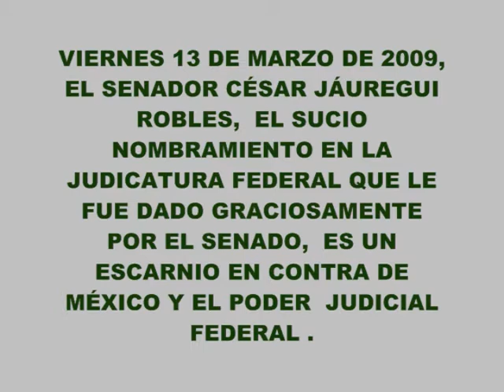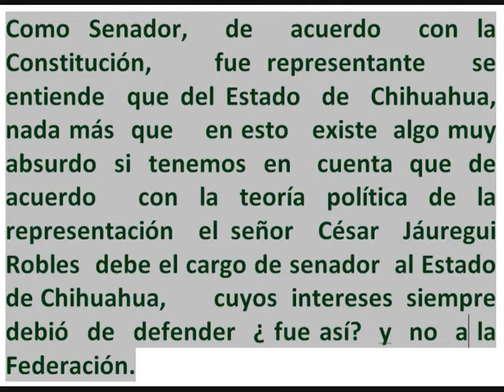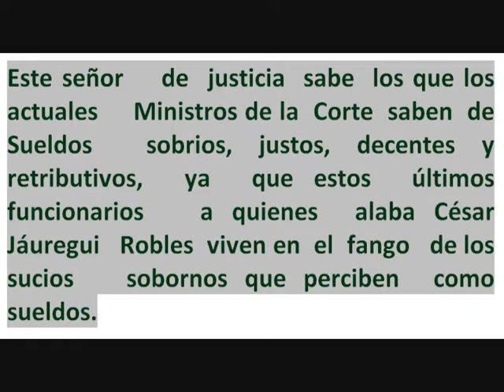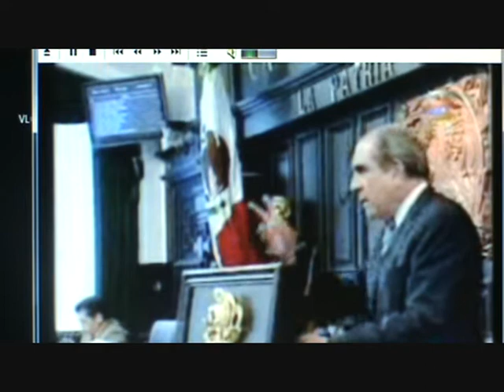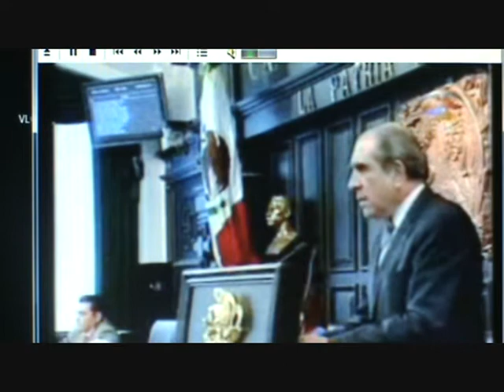VIERNES 13 DE MARZO DE 2009, EL SENADOR CÉSAR JÁUREGUI ROBLES, EL SUCIO NOMBRAMIENTO EN LA JUDICATURA FEDERAL QUE LE FUE DADO GRACIOSAMENTE POR EL SENADO, ES UN ESCARNIO EN CONTRA DE MÉXICO Y EL PODER JUDICIAL FEDERAL .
En relación   con el  nuevo   funcionario  de la  elite privilegiada  que nos  sojuzga  a todos los mexicanos, señor César Jáuregui Robles, por  haber  sido éste designado graciosamente por el dedo,  el   dedazo   del  Senado  como  nuevo  Consejero de la  Judicatura  Federal,  con los  antecedentes  que de  ese  sujeto  privilegiado  proporciona Internet, cabe  decir   que  César  Jáuregui  Robles   no es  apto ni   digno  para  el cargo de que  se  trata  porque  es egresado  como abogado   del  Instituto  Tecnológico  y de  Estudios  Superiores de Monterrey, institución  en la que también    estudió   una maestría de  Derecho  Corporativo  y Empresarial;  dos   veces   se  dice   fue    Diputado federal   plurinominal,  y  luego  fue  Senador   designado por   Lista Nacional, es  decir,  que  no  se  trata propiamente   de  un político  en  el  sentido  recto del término,  sino de  un vulgar  burócrata   que llegó a esos  cargos  por  medios   diversos  al  ejercicio  decente de la política , pues  nunca  fue electo por el Pueblo, que es la esencia de  la Democracia. Como Senador,  de  acuerdo  con la  Constitución,    fue representante   se     entiende  que del Estado  de  Chihuahua, nada más  que    en esto   existe  algo muy  absurdo  si  tenemos  en   cuenta  que  de  acuerdo  con la teoría política de la representación  el señor  César  Jáuregui  Robles  debe el cargo de senador  al Estado de Chihuahua,       cuyos  intereses  siempre  debió  de  defender  ¿ fue así?  y  no  a la  Federación. Esto significa  política, política de la buena,   que   sus  sueldos    y emolumentos como Senador  se los  debió   haber pagado  el Estado de  Chihuahua, pero por las   torpezas   jurídicas del sistema mexicano, sus  cuantiosos    sueldos  se  los pago la Federación,  cuando lo lógico es  que sus   sueldos, así puedan ser modestos, se los debió  de haber pagado nada  menos  que el  Estado de  Chihuahua,   por eso el  nuevo  funcionario, igual que todos  sus colegas Senadores,   estuvo en  el Senado para  defender los intereses  de los políticos   que lo encumbraron  y no del Estado de Chihuahua y de todos  los mexicanos,  ya que como abogado  corporativo y empresarial,  lógicamente no se  dedicó  a defender los  intereses de  Chihuahua  y del pueblo  de  México ¿Así  fue nuevo   Consejero  César  Jáuregui?   Entonces   este  empresario   corporativo   no  tiene   ninguna  autoridad  ni capacidad  para  hacer  calificaciones   referentes  al Poder  Judicial Federal  ni para  poder  ser  ni ocupar  ningún cargo en dicho Poder.   Este señor    de  justicia  sabe  los que los actuales     Ministros de la  Corte  saben  de  Sueldos  sobrios, justos, decentes y retributivos,  ya  que estos  últimos   funcionarios   a quienes  alaba César  Jáuregui   Robles  viven en  el  fango   de los  sucios   sobornos que perciben  como  sueldos.    EL DEL  NUEVO CONSEJERO   JÁUREGUI    ES UN  CASO  MÁS   DEL   GOBIERNO  PATÉTICO  Y DECADENTE  QUE  PADECEMOS  CON LA GROTESCA  CARETA DE  LOS  PARTIDOS POLÍTICOS.